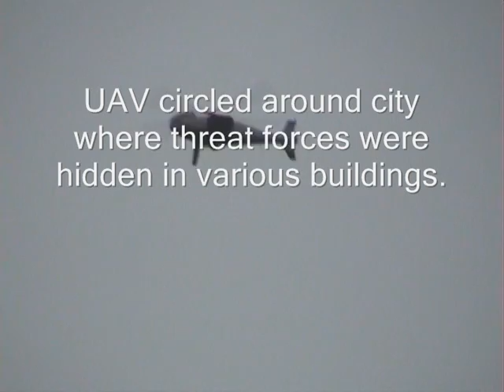LRAD 300X on Helicopter UAV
The LRAD 300X is mounted on a helicopter UAV and flown in a circle around the city where threat forces are hiding inside various buildings.  The LRAD 300X was used to broadcast command information to the people in the town as well as a surrender message to the threat personnel being targeted.  The UAV was flown approximately 1km from the house being targeted.